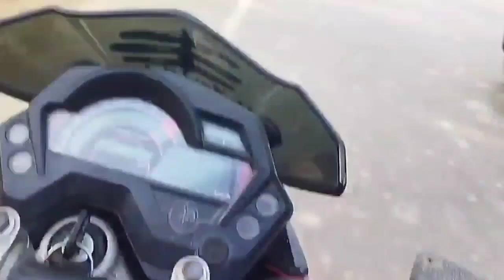जौदहा मेला //मेले का पूरा वीडियो देखिये// Shivendra raebareli vlog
हमारे यहाँ जौदहा का मेला लगता है ये रायबरेली से 50 km  प्रतापगढ़ और रायबरेली के बोर्डर पर लगता है यहाँ पर डेली 5000/6000  लोग आते है और मेले का enjoy 😊करते है

यह मेला दीपावली के दो दिन बाद लगता है दूसरे दिन लोग नहाते है फिर मेला घूमते है और पांचवे दिन यहाँ पर कुस्ती लडी जाती है